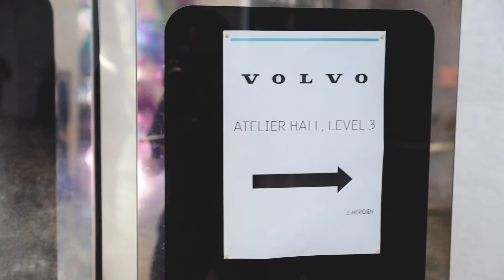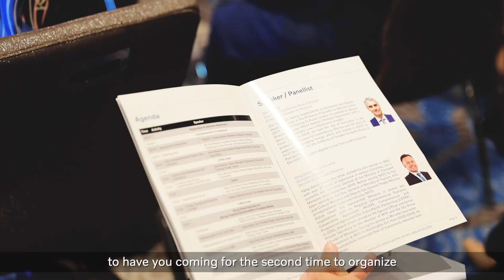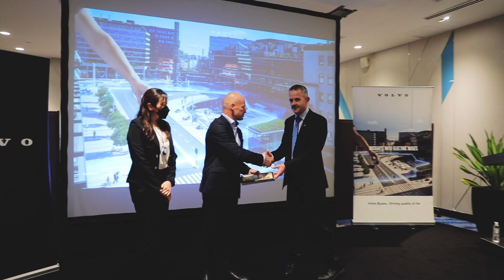Insights into Electric Buses, Malaysia 2022 | Volvo Buses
The “Insights into Electric Buses” Conference brought together stakeholders from across Malaysia, with specially invited subject matter experts from Singapore, Australia and Sweden, and addressed key considerations for electric bus operation, maintenance, infrastructure set up, energy system storage management.